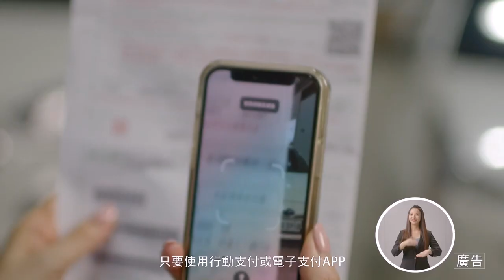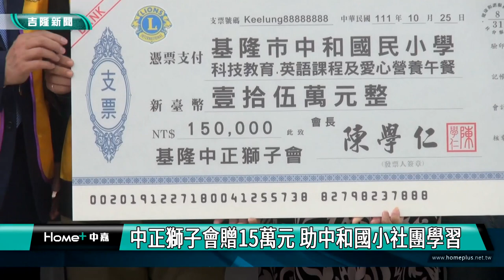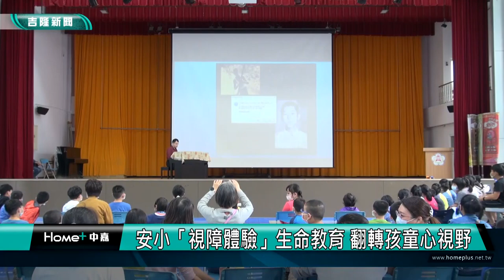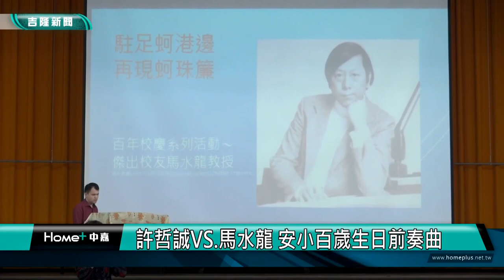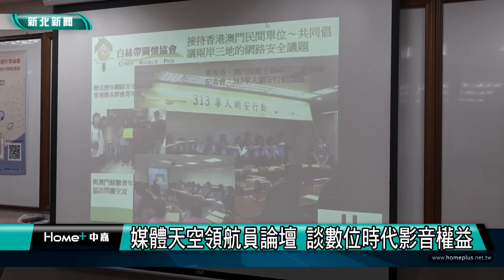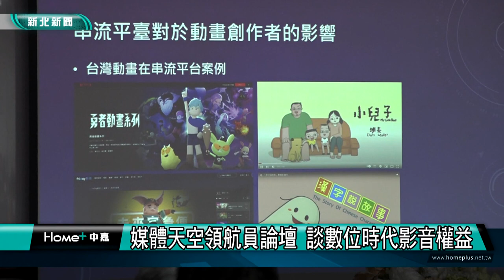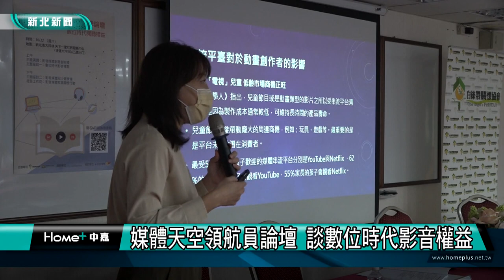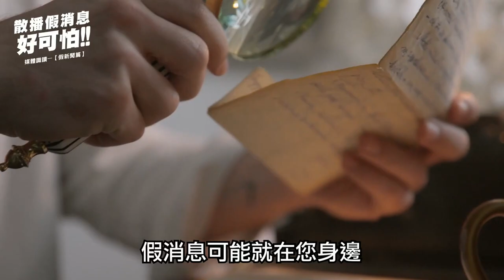中嘉基隆新聞-20221027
00:20 朱立倫陪謝國樑掃街拜票   盼拉大勝選差距
04:09 國民黨行動中常會到基隆 　凝聚團結勝選
08:12 危橋改建接續完成-忠二橋10月26日下午通車 基隆市區交通恢復正常
10:15 七堵區資深里鄰長表揚-服務里民長達四十年 吳明宗：歡喜做甘願受
14:36 中正獅子會贈15萬元 助中和國小社團學習
17:08 中和國小學生關心接送區問題 對談張秉鈞
20:07 安小百歲生日前奏曲 許哲誠VS.馬水龍
23:26 媒體天空領航員論壇 談數位時代影音權益

臉書追起來
Home 中嘉- 吉隆有線電視

趣聞不漏接
吉隆官網(中嘉新聞)

喜歡看電視?